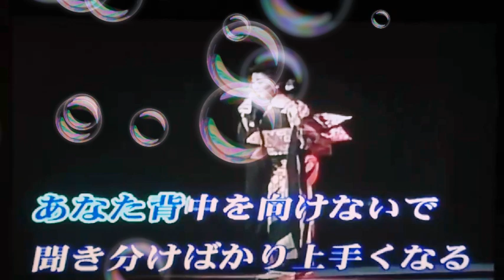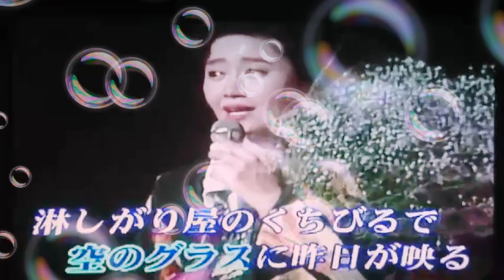🎼女のワルツ/ 莉 艶 カバー @ 2021.6.21(月)